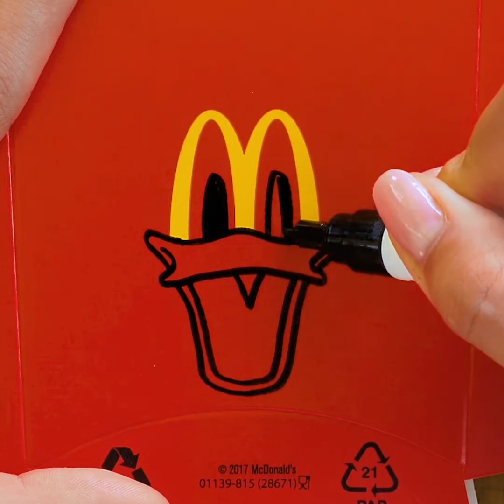창의력을 발휘할 수 있는 재미있는 방법 23가지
오래된 물건에 새로운 삶을 주는 쉽고 재미있는 방법

여러분의 성격은 창의적인가요? 그러시다면 이 영상이 마음에 드실 거예요. 세상과 평범한 아이템을 다양한 각도에서 보는 방법에 대한 멋진 아이디어를 저희가 여러분께 많이 공유해 드릴게요. 영감을 받아 보세요. 그럼 시작하겠습니다!
주요한 작업은 기본적으로 주변의 모든 항목을 예술 작품으로 변신시키는 것입니다. 보이는 것처럼 쉬운 일은 아니에요. 왜냐하면 일상적인 물건들은 지루해 보일 수 있기 때문이죠. 그러나 더 가까이서 살펴보면, 그 물건을 다양한 환경(다른 방, 야외 또는 어두운 곳)에 놓아 보세요. 어떤 차이가 생겼는지 눈치 채셨나요? 혹은 그것 이상을 보고 계신가요?

예를 들면, 저희는 영감을 얻기 위해 잘 알려진 자동차 로고를 사용했습니다. 그리고 그 로고를 그림의 일부로 사용해 재미있고 귀여운 동물을 그렸습니다. 여기에서 결과를 확인하십시오 : 00:21 그러나 저희는 여러분이 걸작을 만들기 위해 실제 자동차를 사용해야한다고 생각하지 않습니다. 대신, 로고를 먼저 그리거나 인쇄하시고 그림과 색칠을 시작하도록 하세요!

또한 오래된 물건을 버리지 마십시오. 돈을 절약하고 집을 꾸미기 위해 대신 재사용하세요. 예를 들어, 오래되고 깨진 크레파스로 멋진 추상화를 만들 수 있습니다. 크레파스를 글루건에 스틱처럼 넣으세요. 글루건이 크레파스를 녹여서 여러분은 이를 사용해 색칠하실 수 있습니다. 정말 쉽다니까요! 05:28에서 자세한 것을 더 확인하세요.

타임스탬프:

01:32 낡은 잡동사니에게 새 삶을
03:38 오래된 접시를 버리지 마세요
05:10 엄청난 크레파스 꿀팁
07:10 멋진 티셔츠와 가방 꾸미기 아이디어
08:58 DIY 만화 신발
09:13 남은 털실로 폼폼 만드는 방법